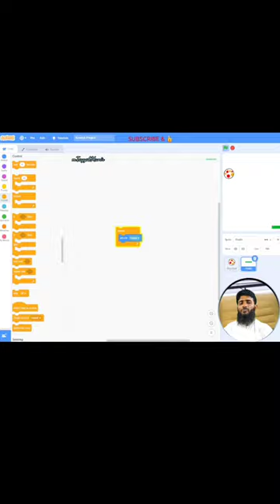How to speed up a moving ball in scratch | coding to increase speed of sprite in scratch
How to make ping pong game in scratch in Urdu | basic game in scratch | learn scratch coding easyway

"Paddle Pong Challenge"
"Pixel Pong Showdown"
"Ping Pong Panic"
"Retro Racket Rumble"
"Ball Bounce Bonanza"
"Arcade Pong Frenzy"
"Virtual Volley"
"Neon Paddle Power"
"Pixel Pong Pro"
"Ball Blitz Bash"
"Ping Pong Pursuit"
"Paddle Smackdown"
"Cosmic Pong Clash"
"Champion's Ping Pong"
"Paddle Party Madness